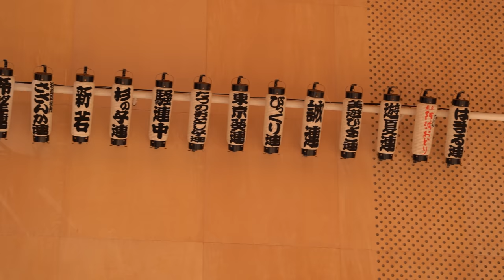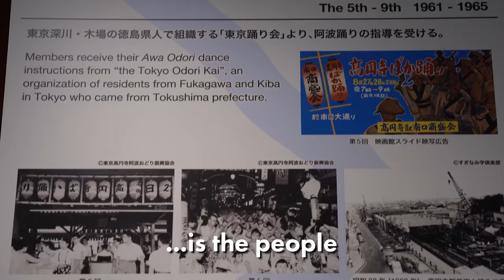I tried the HARDEST Japanese Festival Dance | Awa-Odori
Maybe you guys know already that there are SO many festivals held in Japan all around the year - unfortunately because of the current situation many haven’t been held - but I still wanted to show you guys a little bit of festival life!

I was invited to join the Awa-Odori (a traditional Japanese festival dance) practice in Koenji in Tokyo, and also got to see them perform their brilliant dance live!

📷Follow my adventure in Instagram!

**Equipment**
▶Main Camera: Panasonic Lumix GH5
▶Second Cameras: Sony ZV-1/Sony α6400
▶Main Lens:  SIGMA Art 18mm-35mm F1.8
▶Microphone: Rode Videomic Micro
▶Wireless Microphone: Saramonic Blink 500